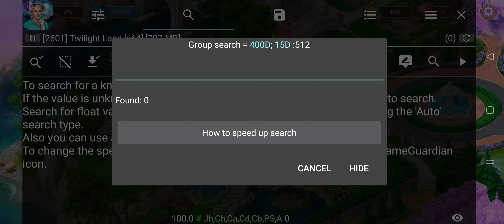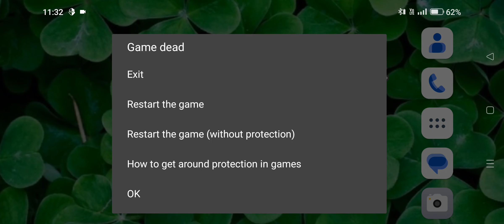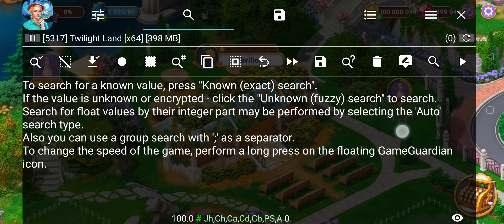Twilight Land v1.2.201 trick to get unlimited gems and coins || 2024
Follow this video to install GameGuardian